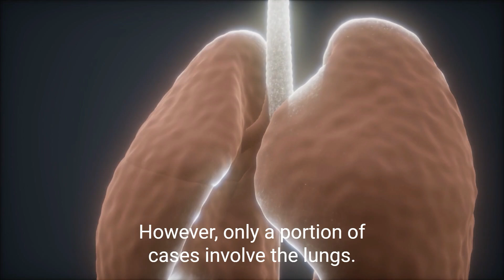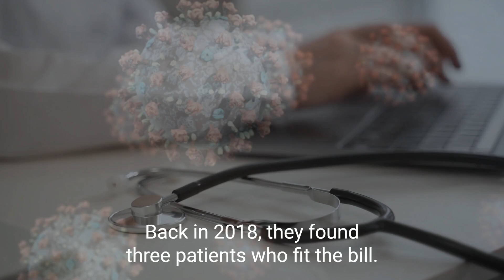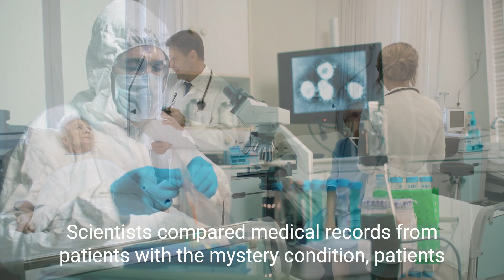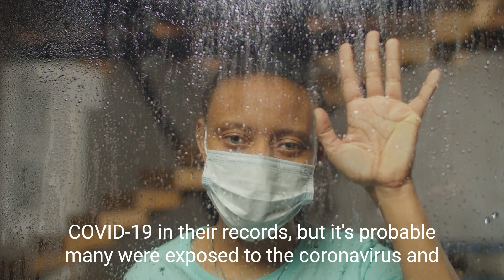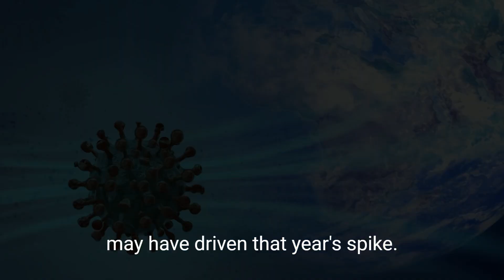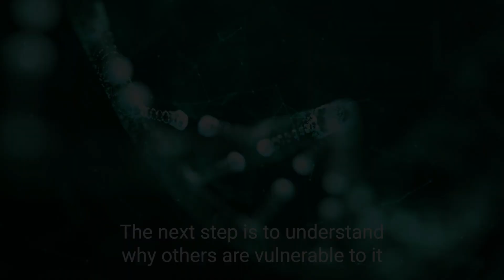Newfound autoimmune syndrome tied to COVID-19 can trigger deadly lung scarring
A surge in cases of a rare autoimmune disease during COVID-19 waves in England led to the discovery of a new syndrome.
Researchers have discovered a new autoimmune syndrome associated with COVID-19 that can cause life-threatening lung disease.
The syndrome — which scientists have dubbed "MDA5-autoimmunity and interstitial pneumonitis contemporaneous with the COVID-19 pandemic," or MIP-C for short — is a rare, serious condition in which the immune system inadvertently attacks the body. In the worst cases, the lungs end up so scarred and stiff that the only way to save the patient is a full lung transplant.
However, only a portion of cases involve the lungs. Two-thirds of cases did not have lung disease but eight cases rapidly progressed and died despite all the high-tech therapies.
The disease looks similar to the known condition MDA5 dermatomyositis, which is seen almost entirely in women of Asian descent.
In it, patients experience joint aches, muscle inflammation and skin rashes, and in two-thirds of cases, they develop life-threatening lung scarring. MDA5 dermatomyositis happens when the immune system attacks one of its own: a protein called MDA5 that normally helps detect RNA viruses. Such viruses include those that cause influenza, Ebola and COVID-19.
To better understand autoimmunity against MDA5, hospitals associated with the University of Leeds in Yorkshire began screening people with autoimmune symptoms for antibodies against the protein. Back in 2018, they found three patients who fit the bill. They saw another three cases the following year and eight more in 2020 — but then, in 2021, there were suddenly 35.
The researchers are still collecting data, but new cases of MIP-C now appear to be slowing. In 2022, Yorkshire saw 17 cases — about half of 2021's rate. The intense RNA exposure of the widespread COVID waves of 2021 plus mass vaccination may have driven that year's spike, McGonagle theorized. The researchers said they have received reports of possible MIP-C from other regions, as well.
The study also uncovered a particular genetic sequence within the IFIH1 gene that, in people who had that sequence, seemed to prevent the runaway IL-15 inflammatory response. The next step is to understand why others are vulnerable to it.